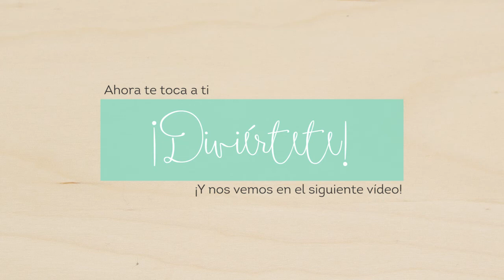Coser piezas amigurumi mariposa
Ya terminamos de tejer nuestra mariposa amigurumi: Esta vez toca coser y unir las piezas de tu amigurumi, ¡verás que fácil es!
Este un patrón gratuito que vas a encontrar en varios vídeos en mi canal. ¡Espero que te guste!